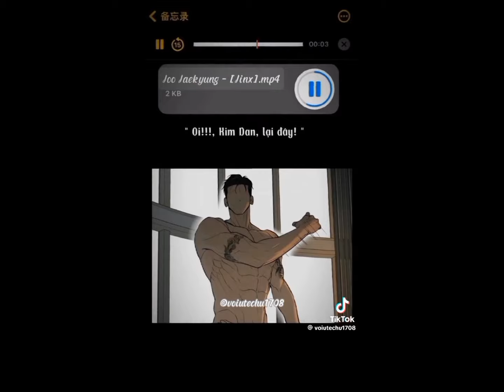[Tik Tok BL] Tổng hợp một số vid về Jinx manhwa #3